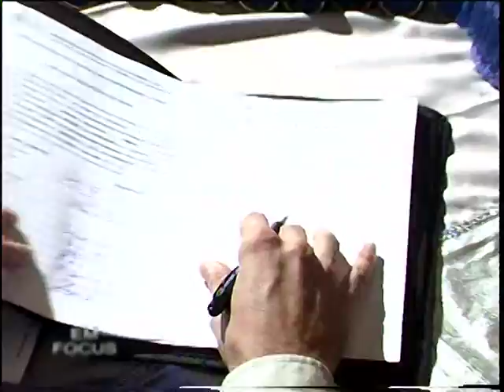PROGRAMA "EM FOCUS" AÇAILÂNDIA -MA, 2007 - ARQUIVO OFVIDEO - PARTE 2